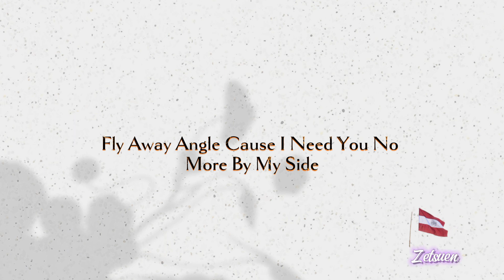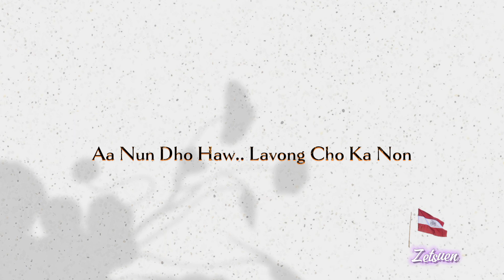Mu Aau(Goodbye)~Lepcha ♪Lyrics♪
Mu Aau (Goodbye) By Lepcha Sofiyum Band
To all Mutanchis Please hear the Lepcha songs 😇